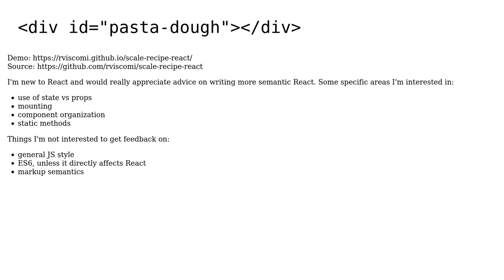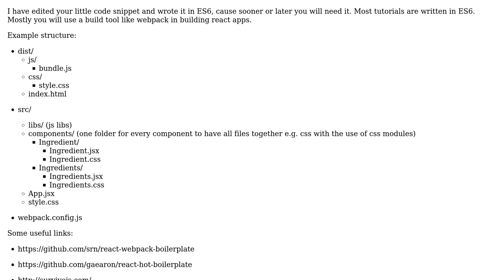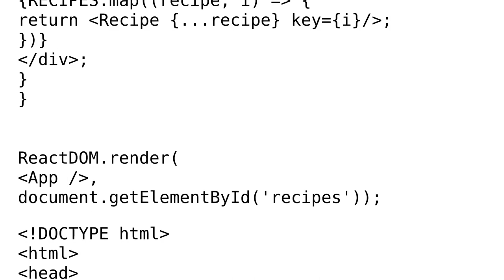Code Review: Scale the ingredients of a recipe up/down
With thanks & praise to God, and with thanks to the many people who have made this project possible! | Content (except music & images) licensed under CC BY-SA | Music | Images & others | With thanks to user Rick Viscomi user Phil user mdfst13 and the Stack Exchange Network Trademarks are property of their respective owners. You are responsible for your own actions.